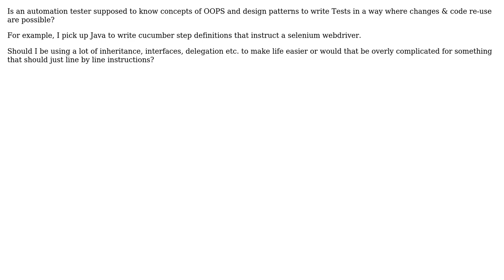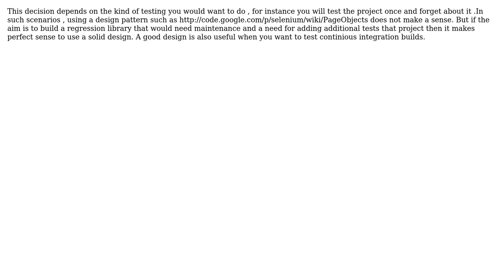Software Engineering: Should selenium tests be written in imperative style? (3 Solutions!!)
Software Engineering: Should selenium tests be written in imperative style?

With thanks & praise to God, and with thanks to the many people who have made this project possible! | Content (except music & images) licensed under CC BY-SA | Music | Images & others | With thanks to user user2062360 user Stefan Billiet user Kilian Foth user Bryan Oakley user Amogh Talpallikar and the Stack Exchange Network Trademarks are property of their respective owners. You are responsible for your own actions.